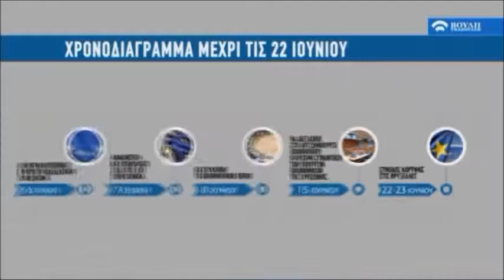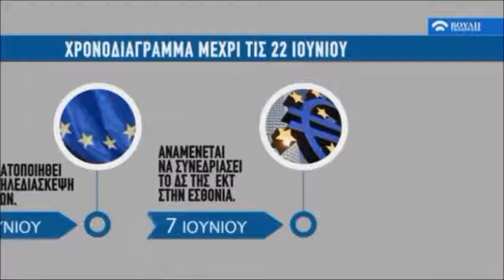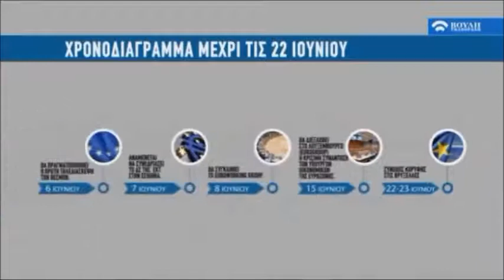Συνέντευξη Ολυμπίας Τελιγιορίδου στο Κανάλι της Βουλής.1-6-2017